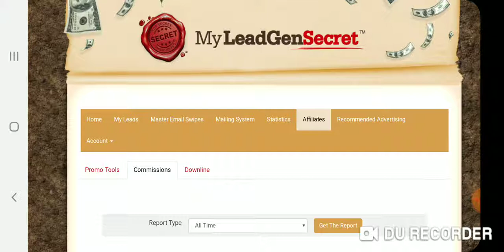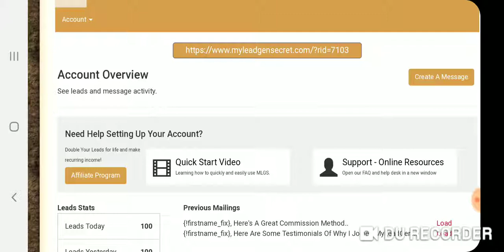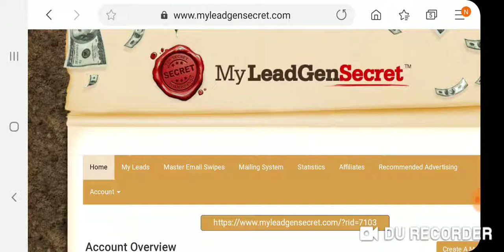My Lead Generation Secret Proof Video Day 2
Only 2 email campaigns in and already got a passive income sale of $5 monthly pay. Anyone can learn this booming opportunity.  Plus I went from 100 to 200 leads a day. More sales will continue to come. This is how an online business should be, plus I can promote what ever I want. It's only 30 a month too.